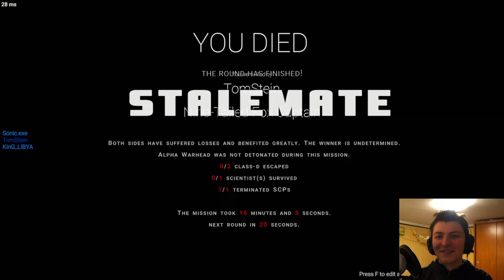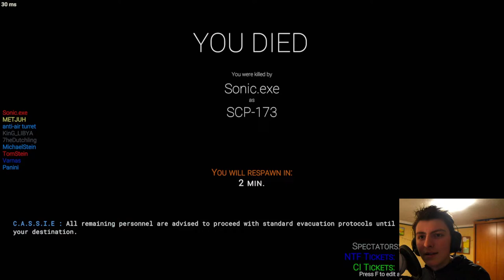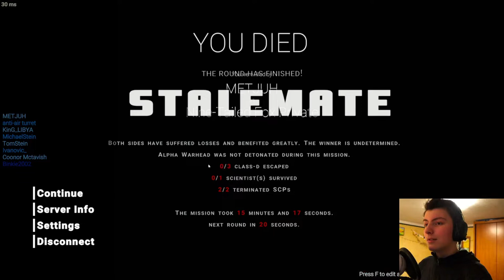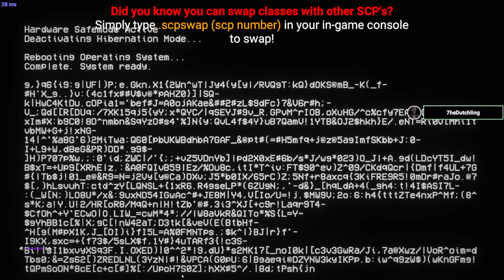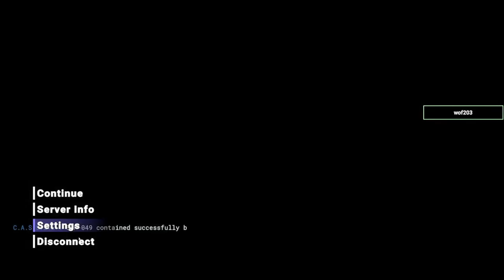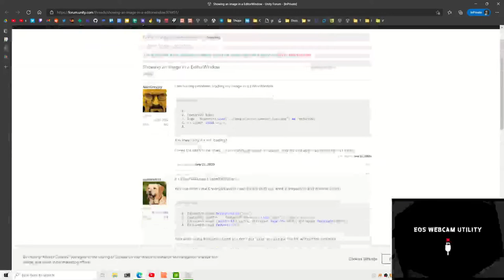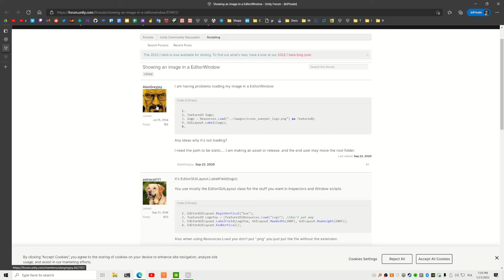Dock Frankenstein Gets Recognized In The Public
DESCRIPTION
Yo mister white, meth

TIMESTAMPS
0:00:00 Intro
0:00:12 MTF Captain
0:03:47 Class D Personnel
0:10:45 How I got recognized
0:20:38 SCP 079
0:38:40 SCP 079 (again)
0:51:53 Class D Personnel and how I got recognized
0:58:41 I alt tab and this is what I see
0:59:56 Spectating or smth
1:01:48 MTF Sergeant
1:04:35 Chaos Insurgency Rifleman
1:07:25 Facility Guard
1:08:20 Dock Frankenstein speaks polish
1:10:20 How I got recognized
1:21:16 Chaos Insurgency Repressor